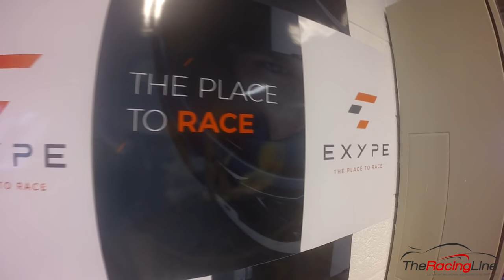VLOG IRL #10 : Exype, The place to race ! [FR ᴴᴰ]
Petite séance sur le simulateur Ellip6 installé dans les locaux de Mons en Belgique pour le compte d'Exype " The place to race ! "